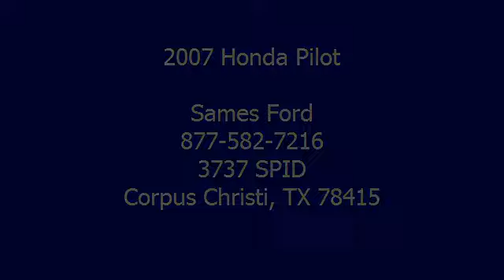2007 Honda Pilot - Sames Ford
Sames Ford
3737 SPID

For Sale: 2007 Honda Pilot
VIN: 5FNYF28647B029129
Engine: Gas V6 3.5L/212
Drivetrain: FWD
Transmission: Automatic
Mileage: 37,081
Color: Desert Rock Metallic (exterior) Saddle (interior)